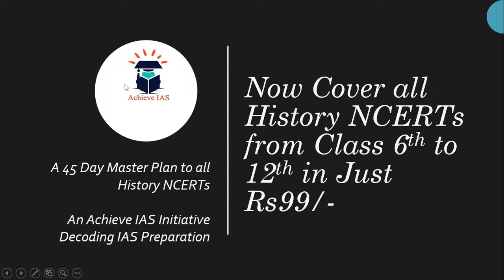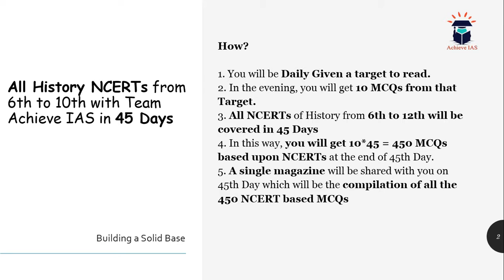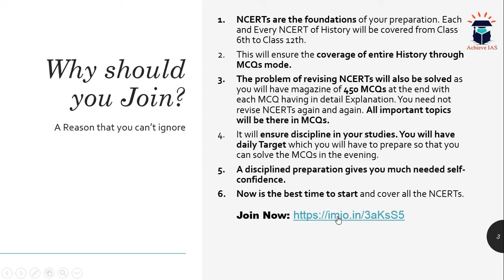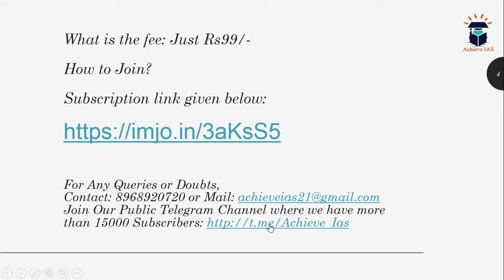Now Cover All History NCERTs from Class 6th to 12th in Just Rs99/-, Achieve IAS